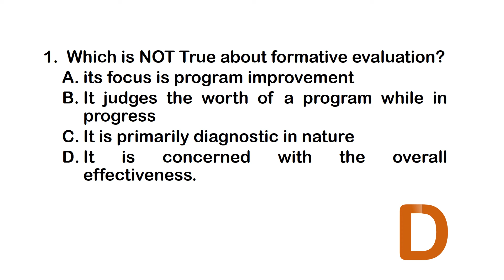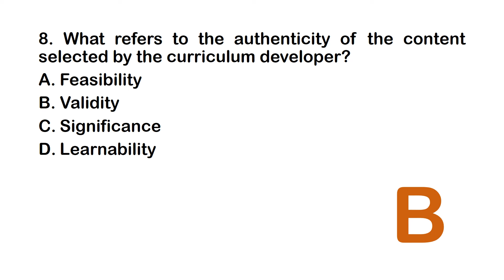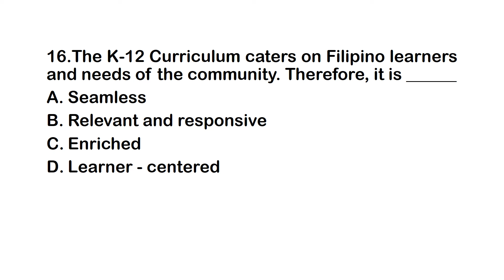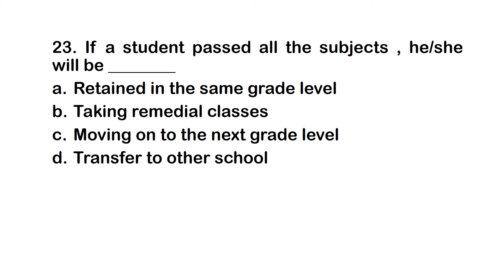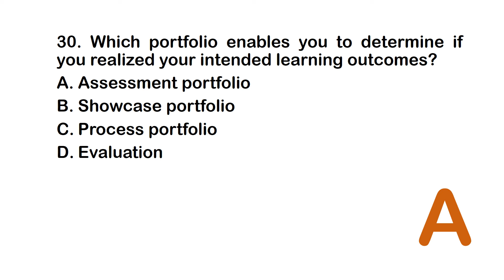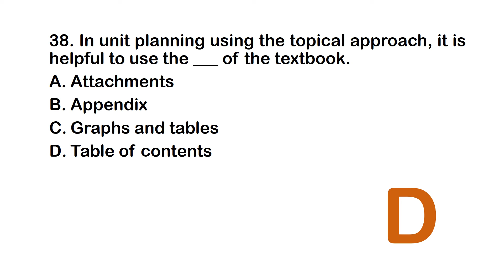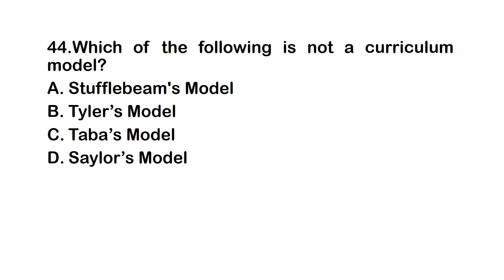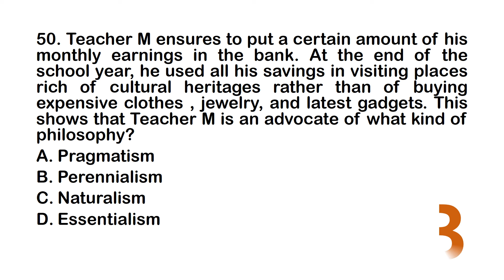UPDATED QUESTIONS PROFESSIONAL EDUCATION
50 ITEMS Updated Questions for PROFESSIONAL EDUCATION..Hello LET Takers! Review now ,LPT soon! Good luck Future LPT ! Claim it! LPT soon!